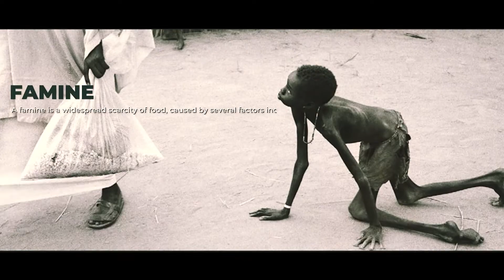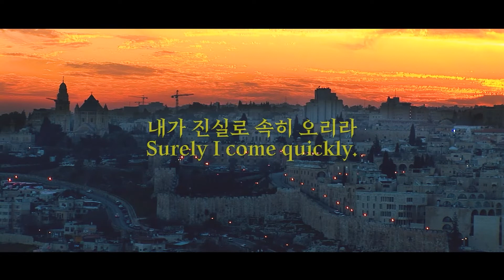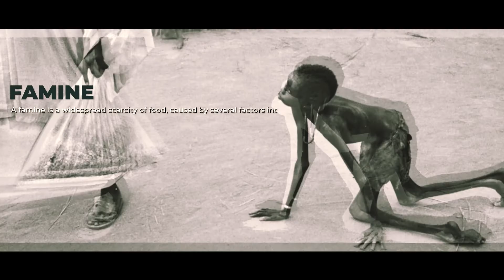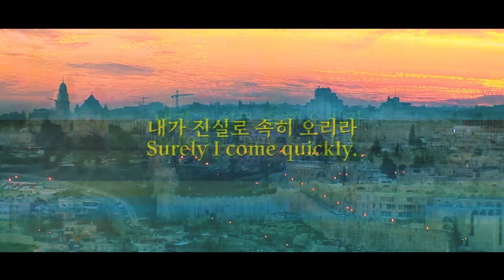흰신 목사의 계시록 해석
여러분의 기도와 후원이 힘이 됩니다.

4차산업과 마지막시대 강의 원하시는 교회나 단체는 아래 연락처로 연락주세요.